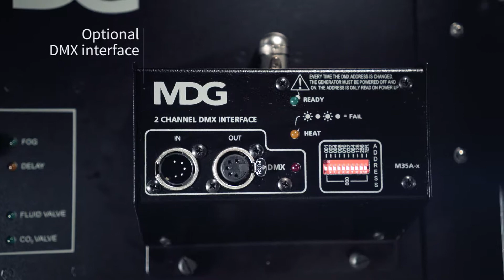MDG IceFog series